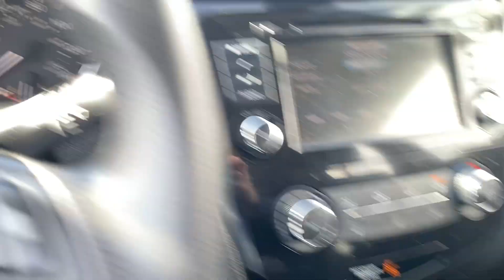Stock 6407DG 2021 Nissan Rogue